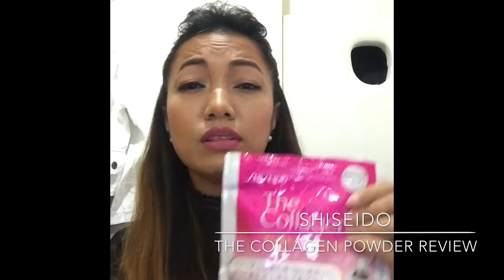SHISEIDO THE COLLAGEN BEAUTY POWDER DRINK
To all those who are in hongkong already and you want to order the products that I have taken and reviewed, you can message me in my WhatsApp by this phone no. or message me on my fb Account or email me at

The Collagen
Kobikatsu Collagen Powder V
Contents：126g

※ Take one level spoonful (use the attached spoon, approx. 6g) per day, dissolved in liquid or food.
Easier to drink (compared to previous Shiseido products)
Flavorless and odorless
Can be dissolved easily in a variety of liquids or foods
Fat-free
Also formulated with beauty-supporting ingredients.

Low molecular weight fish collagen
Hyaluronic acid
Ceramide
Vitamin C
Nutrition Facts per Serving【1 day (6g)】
Calories：21kcal
Protein：5.2g,  Fat：0g,  Carbohydrates：0.042g,  Sodium：3～50mg,  Vitamin C：50mg
Collagen：5,000mg,  Hyaluronic acid：1mg,  Ceramide：600μg